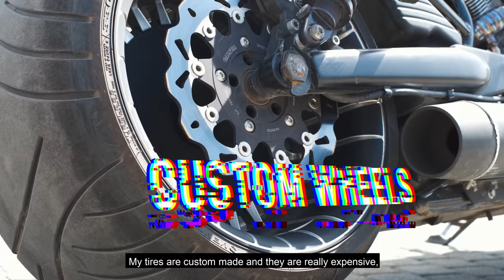Harley Davidson V ROD FOR ALEX TERRIBLE